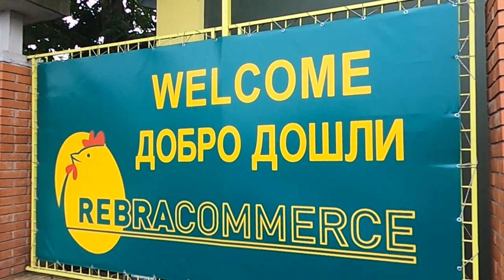ŽIVINARI NA IVICI EGZISTENCIJE!!! Segment agrara koji je duboko pogođen pandemijom!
Šta trenutno potresa živinarski svet u Srbiji?
Sagovornici:
dipl.inž. Rade Škorić - direktor Zajednice živinara Srbije
Rade Šćepanović - "Rebra komerc", Ašanja
Facebook : Farma emisija o poljoprivredi